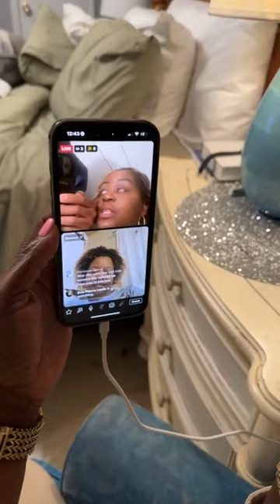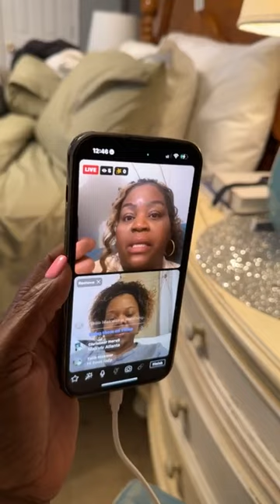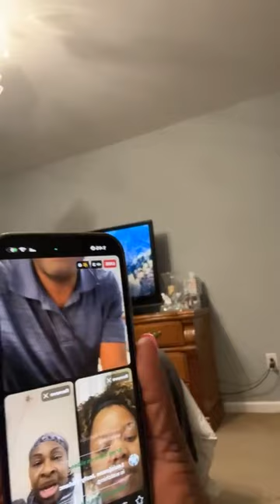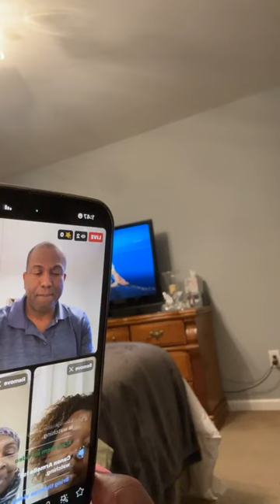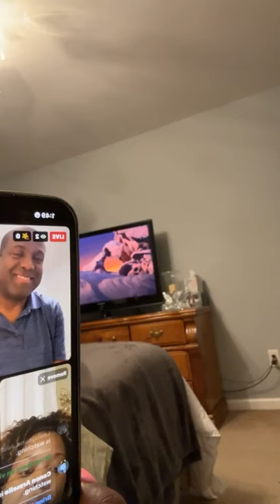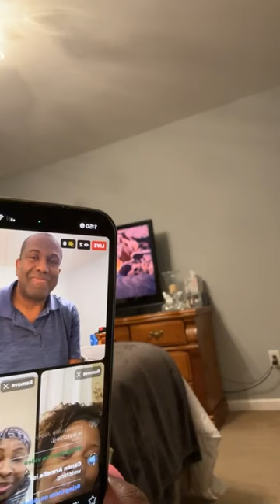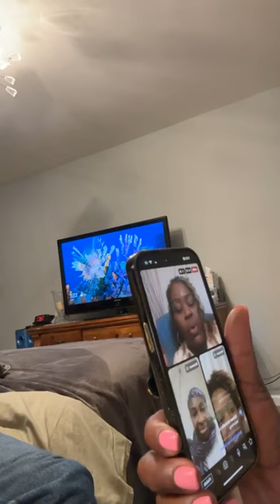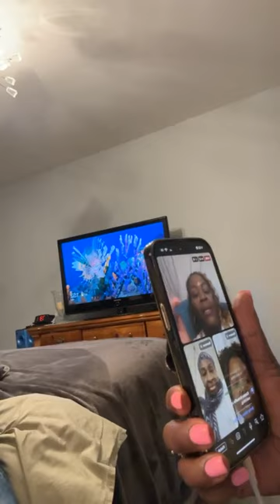Live Sou Facebook Avec Lucita Atlanta, GA. Part # 1